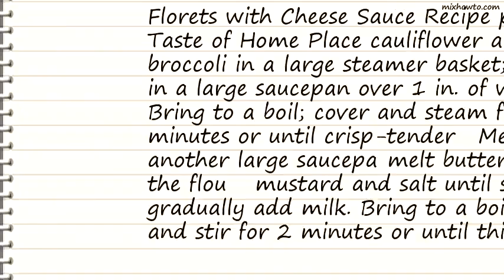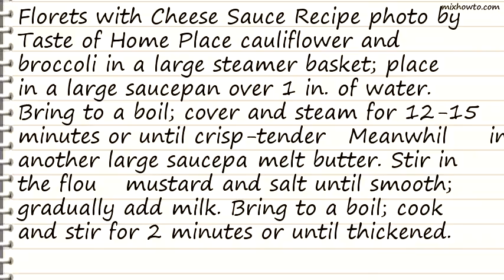Recipe Florets with Cheese Sauce Recipe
INGREDIENTS:
●3 cups fresh cauliflowerets
●3 cups fresh broccoli florets
●1/2 teaspoon ground mustard
●1 cup (4 ounces) shredded sharp cheddar cheese
●4 to 5 drops hot pepper sauce